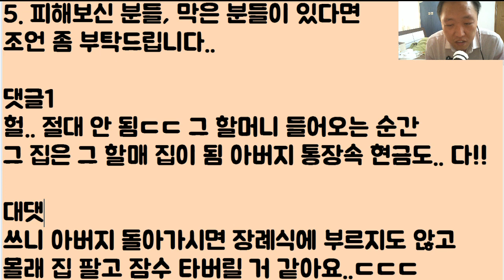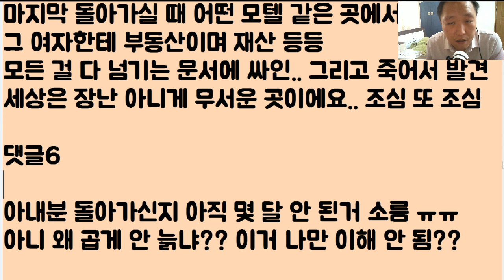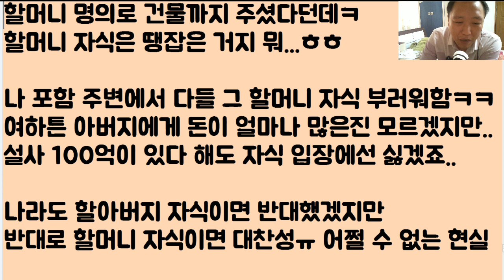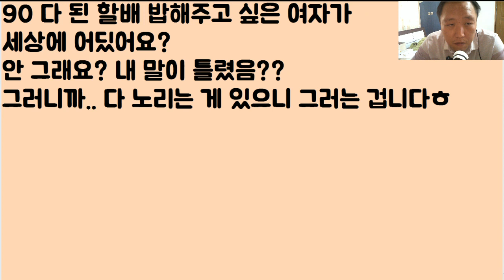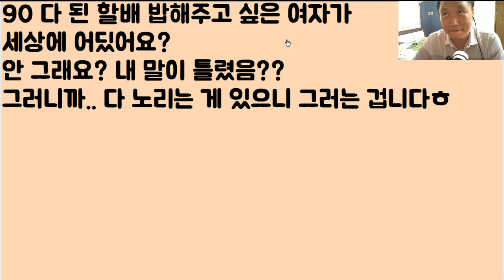[엥? 할매팅게일??ㅋㅋ ] 여러분이 좀 봐주세요.. 나이 90 가까운 저희 아버지가 새로운 사랑에 눈을 떴다고 하시는데.. 이게 정말로 사랑인가요??